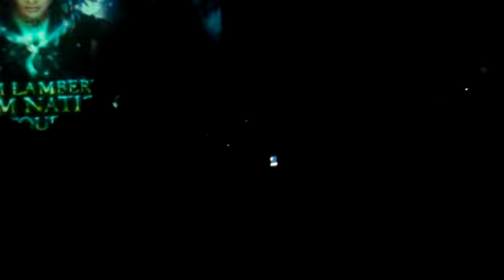Adam Lambert - TCB - WinStar Casino - Thackerville, OK - 9/10/10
I have a newfound respect for those people who record video at concerts.  I am height challenged and with a Flip camcorder with 2x zoom it's really hard to get great video.

Sony/RCA recording artist, Adam Lambert, performs "20th Century Boy" in concert on September 10th at the WinStar Casino in Thackerville, OK. This video is presented to invite comments and critiques of Mr. Lambert's performance.

"20th Century Boy" ©. Written by Marc Bolan. Publishing administered by: Hal Leonard Corporation.

This video is posted with thanks to Sony Music Entertainment for allowing fans around the world to share, enjoy, and promote the mega-talented Mr. Lambert's music through these grass-roots efforts.